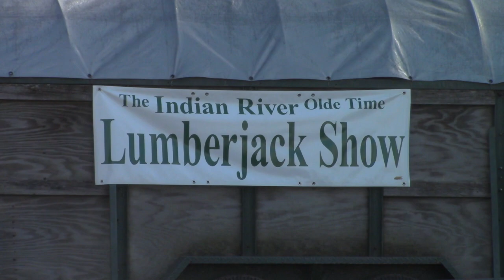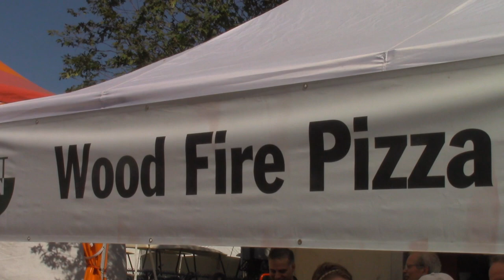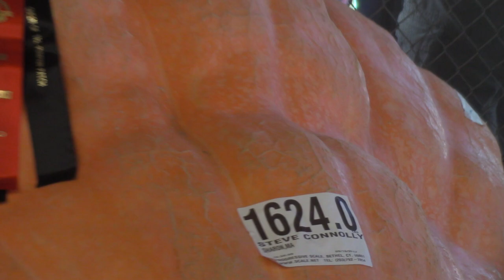Durham Fair 2017 | American Excursion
A few weeks back, I went to a fair that I was familiar since I was a kid. The Durham Fair. Every late September, this small town turns into a big destination for tourists. This fair has many attractions, events, rides, and of course, food. This year, I went there for two reasons. One, to see what's it like since I last came to the Fair (Which was back in 2011) and to see Pat Benatar and Neil Geraldo (No footage of their performance, I rather enjoy the performance with my own eyes; not behind a device). Enjoy the video.

Attractions:
Lumberjack Show
Pony Pull
Tractor Pull
And Performance By: Four Barrel Billy